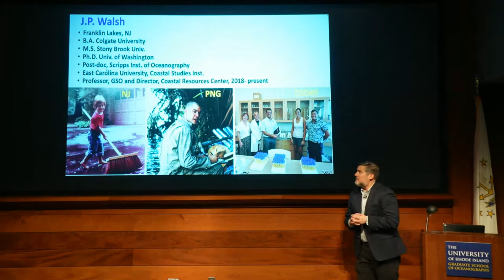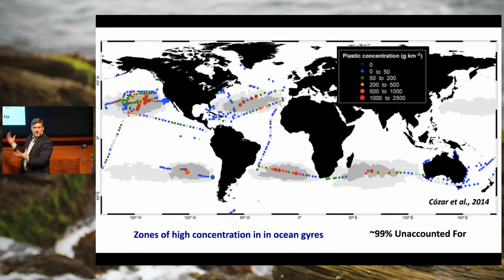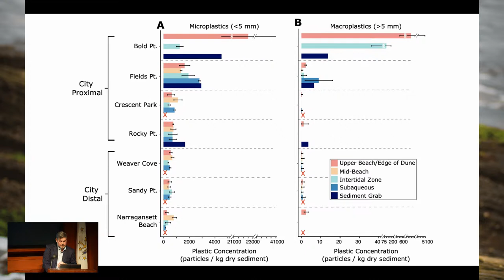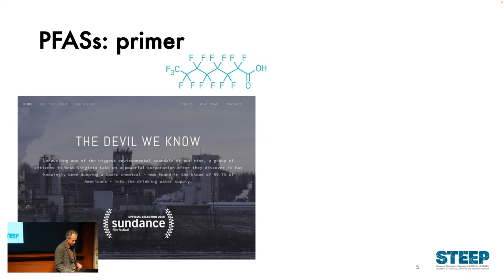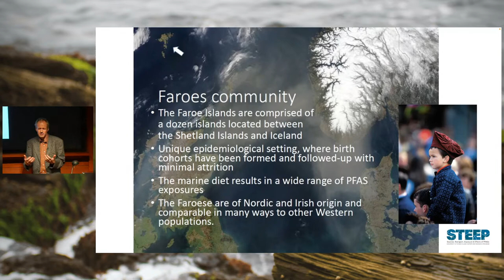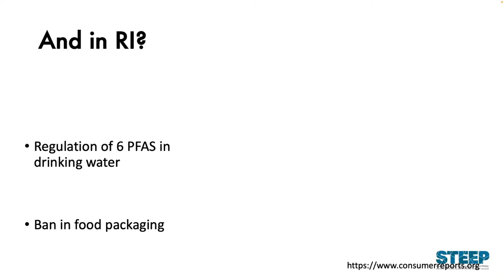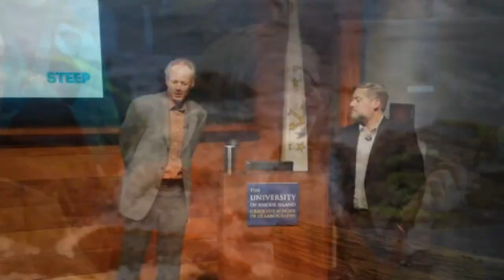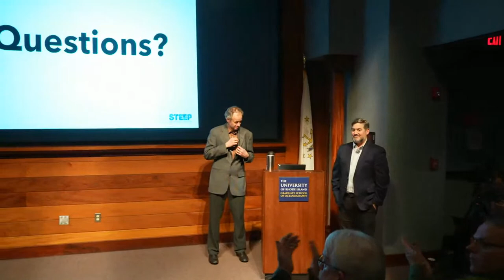GSO Lecture Series: Confronting Ocean Pollution Featuring GSO Professors Rainer Lohmann & J.P. Walsh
Scientists continue to learn how plastic waste and dangerous chemicals make their way into the ocean environment and harm marine life. What and how are we learning about these issues? Where does this pollution come from? Where does it go? Coastal Resources Center director and GSO professor J.P. Walsh and GSO professor Rainer Lohmann discuss the dangers posed by marine pollution and “forever chemicals,” called PFAS, as well as what we need to do to address them.